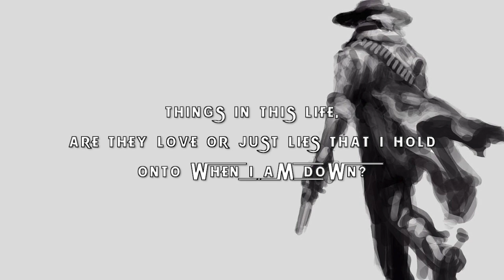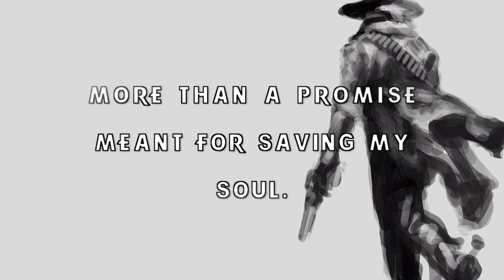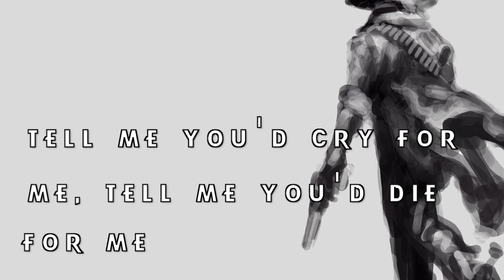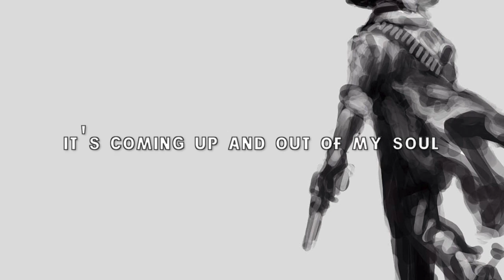Damaged (Lyric Video) - Casey Ryan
Lyric video to the latest release from Casey Ryan entitled 'Damaged'.

On Apple Music, Google Play, and Amazon searching 'Casey Ryan'